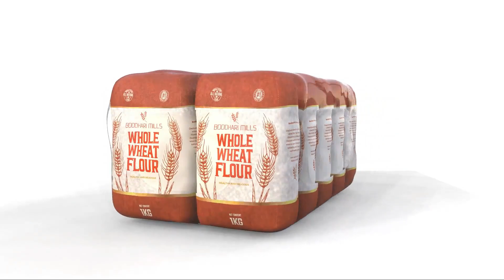Somaliland Oo Diwaangalintii Ku Fidisay Deegaano Aanay Hore U Gaadhin